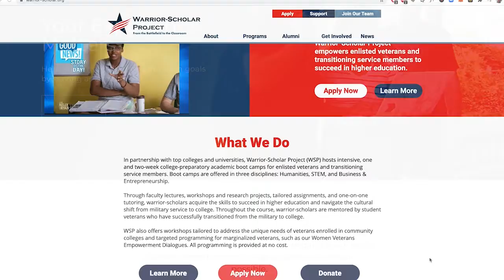I'm Not Just My MOS | Tapped Potential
Arvin Pamplona tells his story of how his need to find his true passion led him to pursue a degree based on his military experience and to new subjects and opportunities.